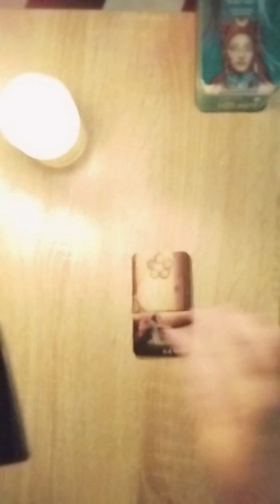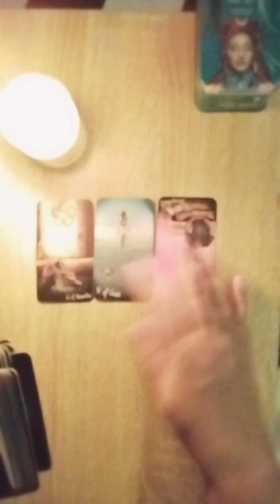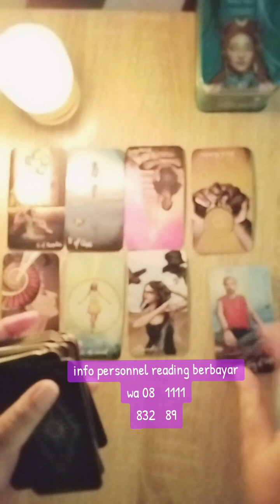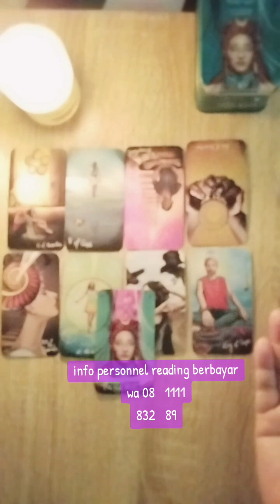Ada Kabar Apa Di Bulan 🌙 November?